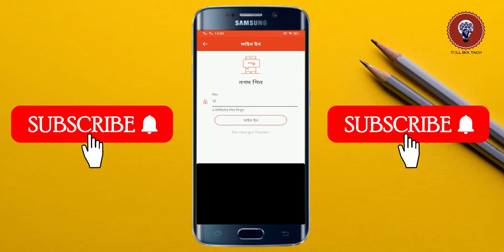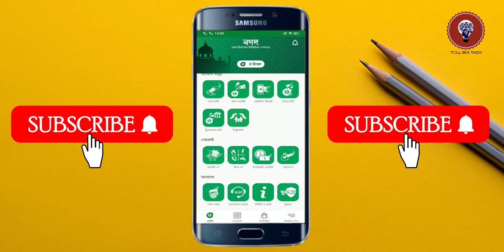নগদ ইসলামিক একাউন্ট | Nagad Islamic Account | Nagad Islamic Account Open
This video about nagad islamic account. nagad noraml to islamic account. nagad islamic account open. nagad account open. nagad app. nagad account ... So, I hope you can fully understand by watching the video & enjoy.
Nagad General Account to Islamic Account make.

_________thanks you_________